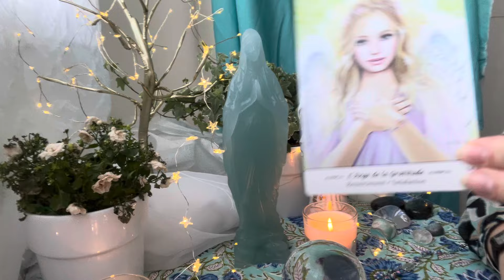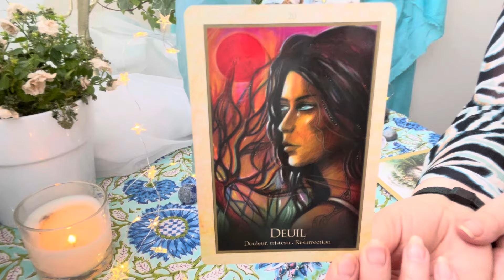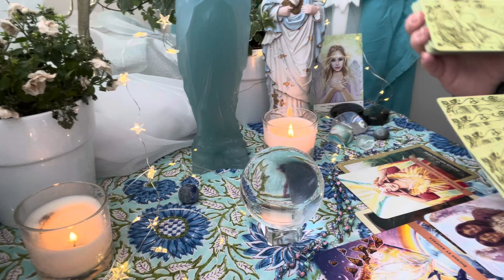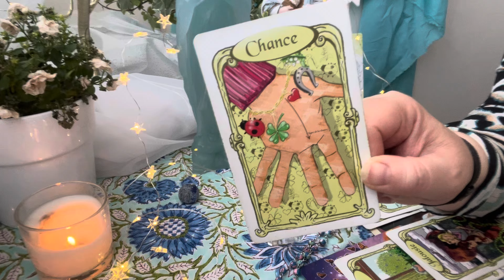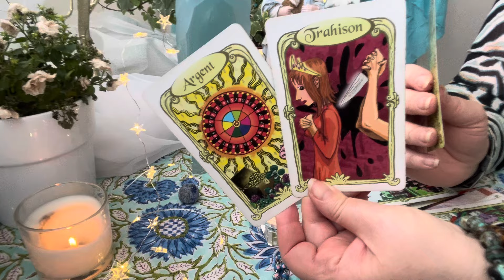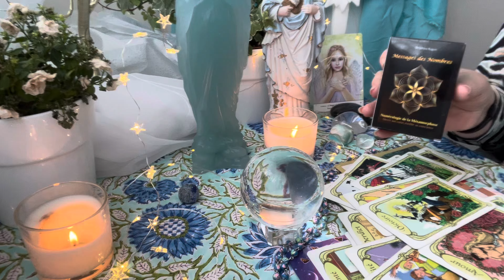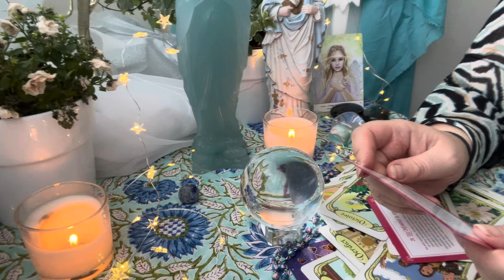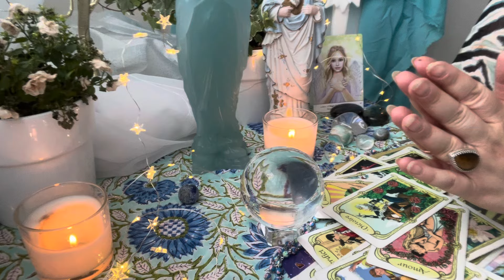Tirage sentimental intemporel ♥️🍀Une évolution fulgurante dans cette relation 🍀♥️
Lien extension vimeo : Tirage sentimental intemporel♥️Les mots de ton autre ♥️🗣️✨💕💓👩🏼👁️👀🌸♥️

Les oracles utilisés :

- Le tarot Witchycauldron
- Tarot Cosmique de Norbert Lösche
- Tarot Psychique de John Holland
- L’oracle du Quantique de Sandra Anne Taylor
- L’oracle du temple des étoiles de Suzy Cherub
- L’oracle des vertus du cœur
- Le tarot de la loi d’attraction
- Cartes divinatoires des maîtres Ascensionnés de Doreen Virtue
- L’oracle des portes bonheur de Sylvie Lavoie et Gabriel Sanchez
- Le petit oracle Love connexion de Ludivine Labbé & Whitney Agui
- Power of Love de Julia Saric
- Reliance entre terre & ciel de Adélia Nollet
- L’oracle de la rose de Rebecca Campbell
- Tarot des animaux de Doreen Virtue
- L’oracle des amoureuses de Daisy Bodin & Julie Bodin
- Messages des nombres de Delphine Ragon
- Messages d’amour de Lorelène Fantino
- Le portail de Lumière de Kyle Gray
- L’oracle la vie est belle

Merci beaucoup 🙏🏻

Angel ✨⭐️

Pour m’envoyer vos intentions de prières ou m’écrire ✉️:

BP 44
14440 Douvres la Délivrande cedex

Nouveau 🚨
Compte TikTok

Nouveau 🚨
Compte Instagram ⭐️